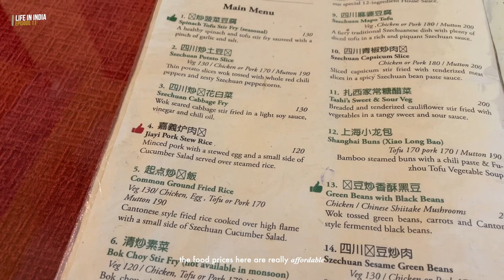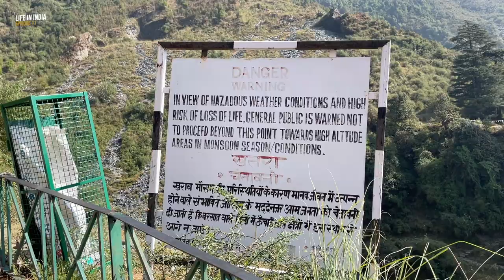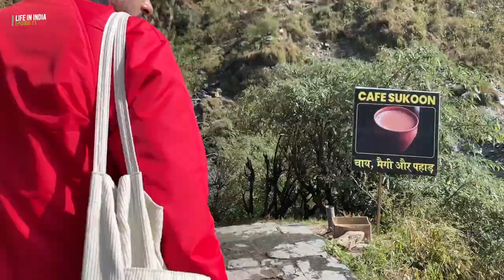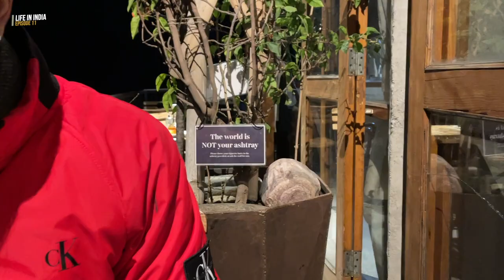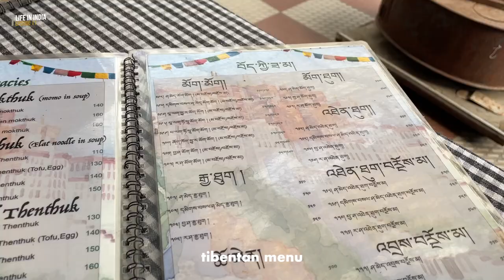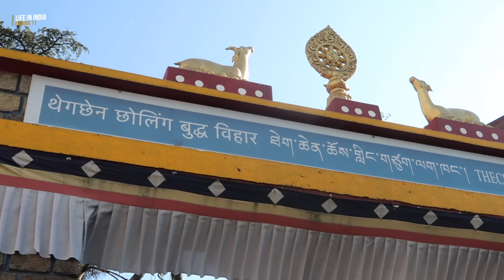EXPLORING MCLEOD GANJ, DHARAMSHALA (BEST CAFÉS & RESTAURANTS) | Life in India 🇮🇳 EP. 11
♡ open me ♡